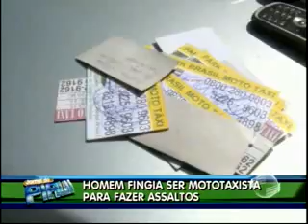Homem que fazia assaltos disfarçado de mototaxista é preso pela polícia